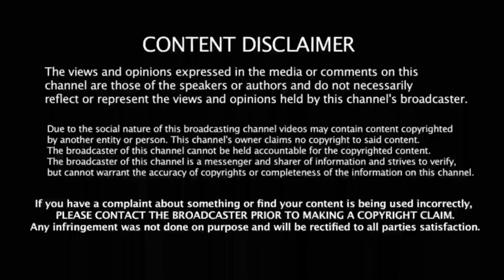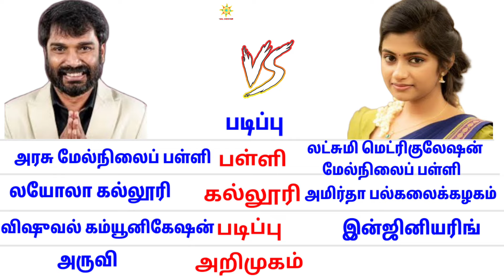பிரதீப் ஆண்டனி 🆚 அர்ச்சனா ரவி Pradeep Antony 🆚 Archana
vj archana
vj archana interview
vj archana tik tok video
vj archana latest
vj archana raja rani 2
vj archana daughter
vj archana short film
vj archana shorts
vj archana bigg boss
vj archana reels
pradeep antony interview
bigg boss pradeep antony
pradeep antony bigg boss
pradeep antony red card
pradeep antony story
pradeep bigg boss
pradeep red card
pradeep antony movies
pradeep antony family
pradeep antony biography